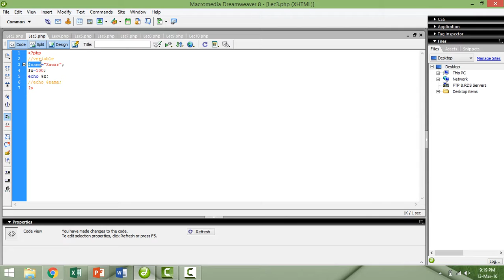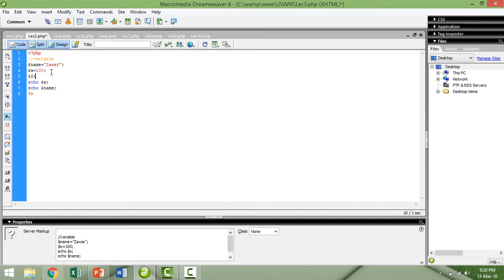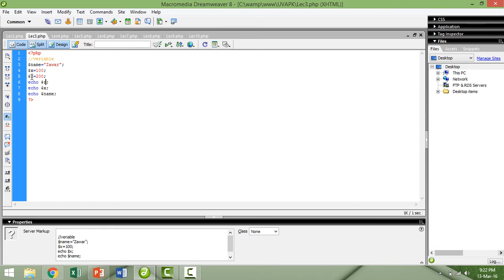Lecture 3 veriable in PHP basic in hindi urdu